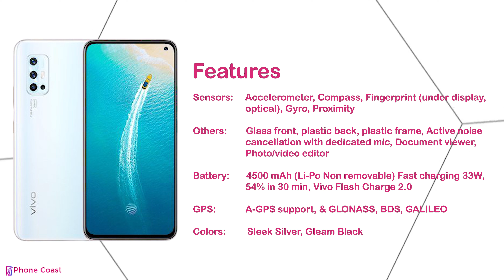Vivo v19 Price and Specifications